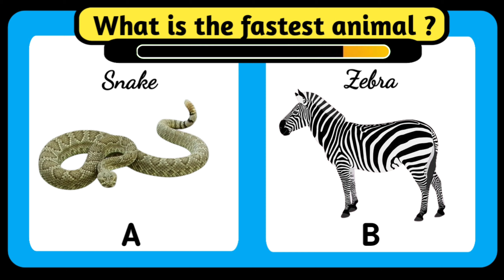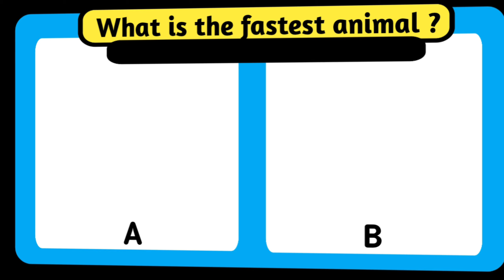Who is the fastest animal | Riddles fun time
Which is faster | brain treasure | trivia | riddles fun time
"Embark on a mind-bending journey with our Brain Treasure YouTube series! Dive into a world of challenging riddles, fascinating trivia, and thrilling quizzes designed to unlock your brain's hidden potential. Join us as we explore the depths of knowledge and test your wits with brain-teasing puzzles.

Brain treasure
Riddles
Trivia
Quiz
Mind games
Mental challenges
Brain teasers
Cognitive exploration
Intelligence tests
Puzzle-solving
fun test
100 astonishing facts about everything and anything